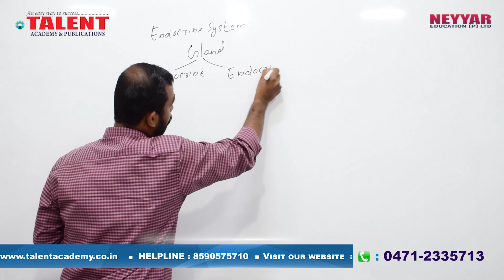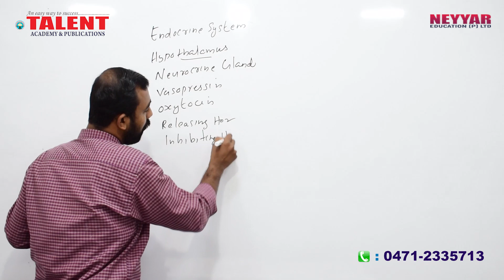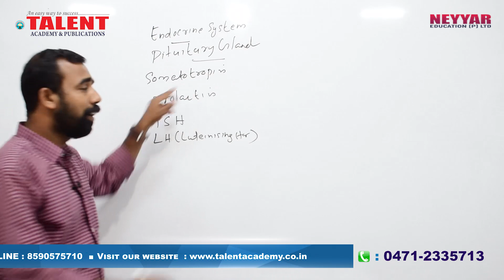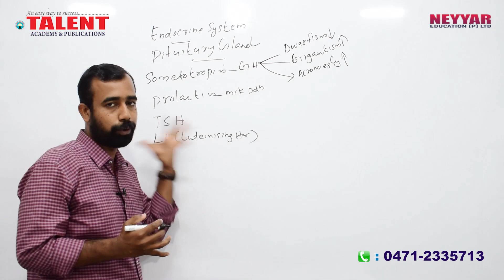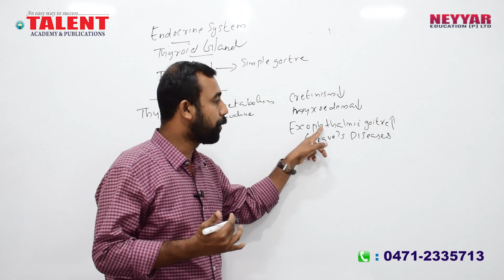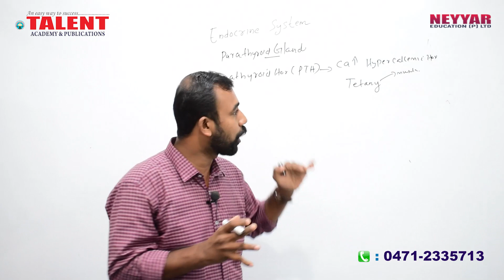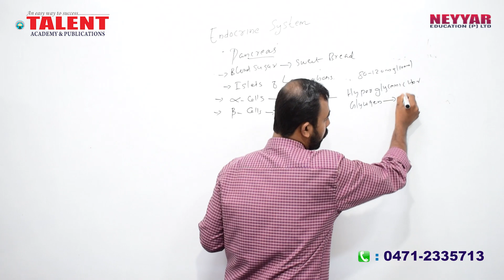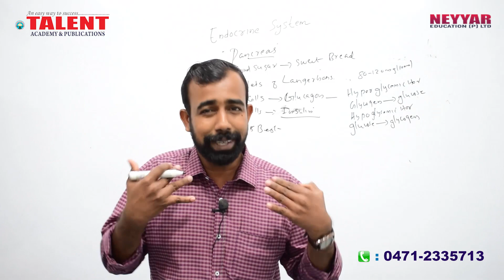KERALA PSC | Talent Academy | Secretariat Assistant | BIOLOGY-HORMONES PART-1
കേരളത്തിലെ ഏറ്റവും മികച്ച അദ്ധ്യാപകരുടെ ക്ലാസുകൾ നിങ്ങളുടെ വിരൽത്തുമ്പിലേക്കു എത്തിക്കാൻ TalentAcademy ഓൺലൈൻ ക്ലാസുകൾ ആരംഭിച്ചിരിക്കുന്നു.